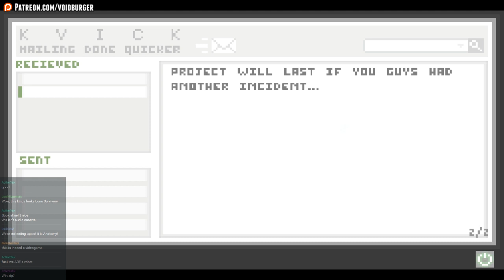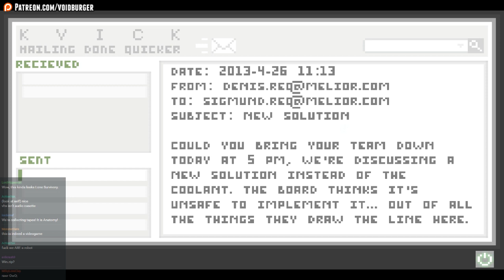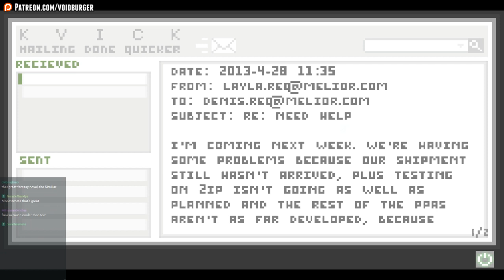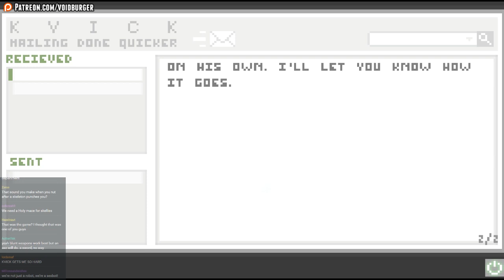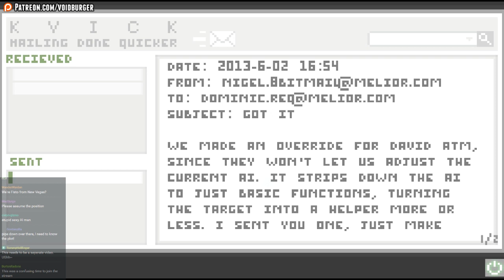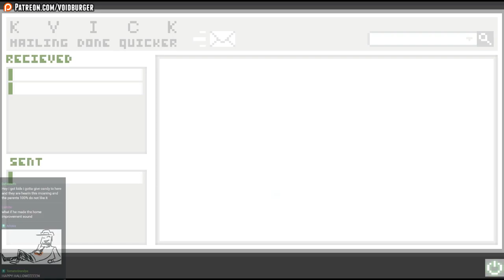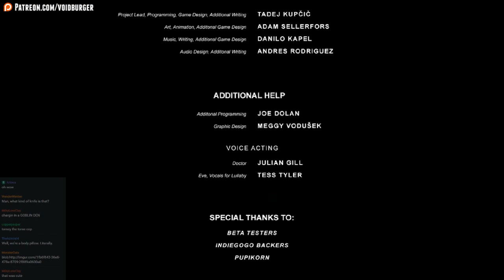Let's Hallostream Uncanny Valley 02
Help!! Help!! Help!! Help!! Help!! Help!! Help!!

Co-commentators: ChipCheezum, damehasclass, tomatograndpa